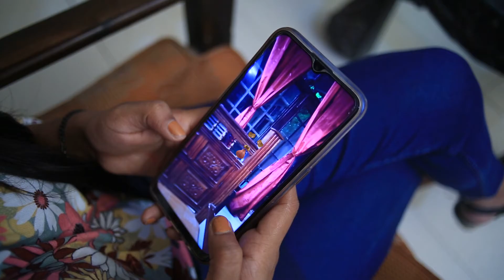Lal Haveli Trailer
up coming new pakistani horror movie